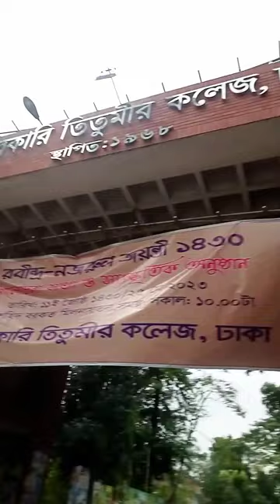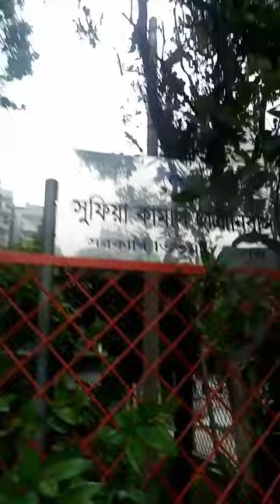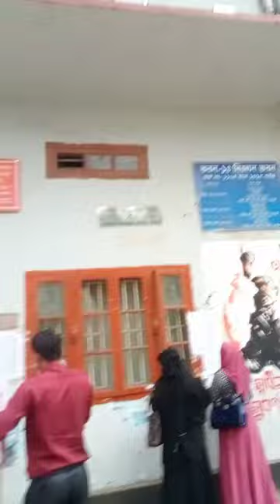সরকারি তিতুমীর কলেজ ঢাকা৷ Govt Titumir College dhaka